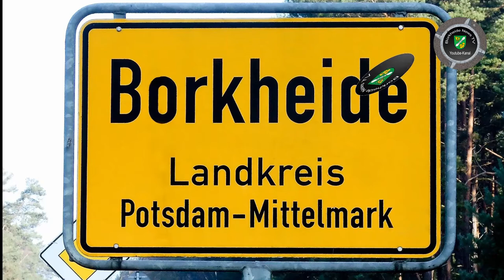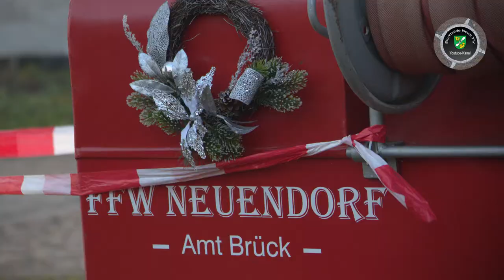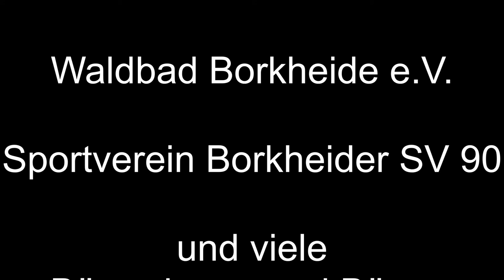Borkheide News TV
Informationen der Woche aus Borkheide:
 was labern die Beiden da nur?, Lutze beim Seelenlichterfest; Dart zwischen den Feiertagen und das Team von BNTV wünscht ruhige, besinnliche und glückliche Weihnachtsfeiertage und vergesst nicht die Rentiere zu füttern...